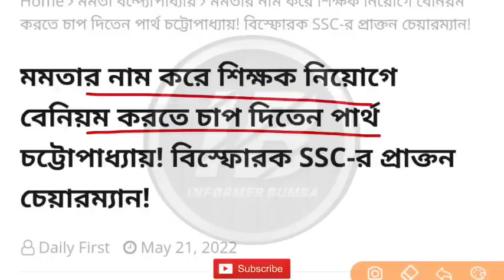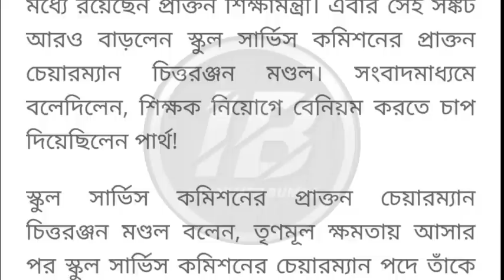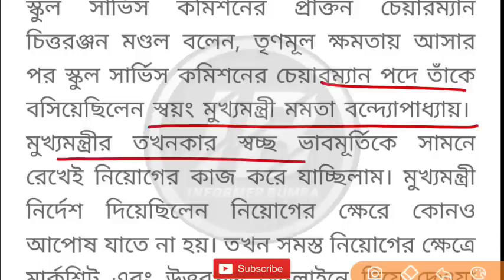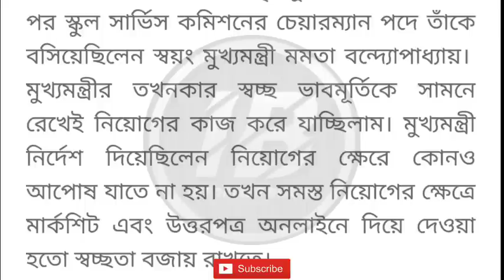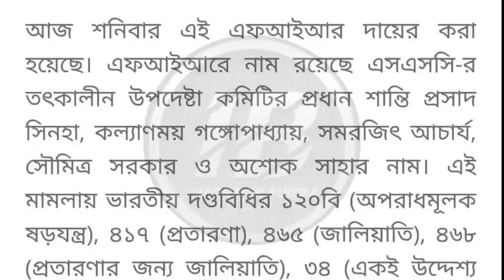বিস্ফোরক অভিযোগ পার্থর বিরুদ্ধে।wbssc teacher recruitment news।wbssc court case news।wbssc courtcase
wbssc new teacher recruitment 2022।wbslst syllabus ।wbssc recruitment notice।20000 vacancy।

Topic Covered 👇

Wb teacher recruitment scam news today।
Wbslst syllabus download।wbssc syllabus 2022।upper primary new recruitment 2022।upper primary latest news today।
Wbssc new recruitment notification 2022।Wbslst recruitment 2022।wbssc official Notice Download।assistant teacher recruitment news 2022।wbslst assistant teacher recruitment।9 - 10 teacher recruitment news 2022।11 - 12 teacher recruitment news 2022।নবম দশমের নিয়োগ বিজ্ঞপ্তি জারি। Teacher Recruitment।